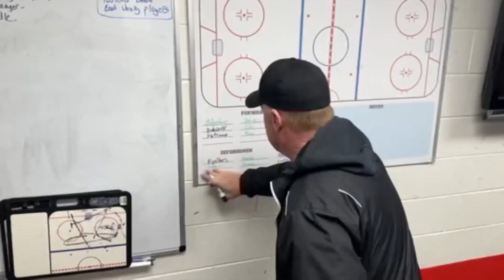East High School hockey players describe how play has provided "escape" from tough year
The ice has provided a safe refuge for dozens of DPS high school hockey players who have been through a turbulent year. In February, Luis Garcia, an East High student and soccer player, was murdered near the campus.